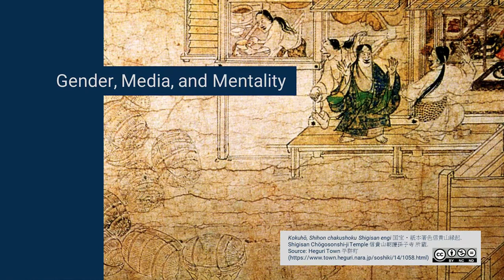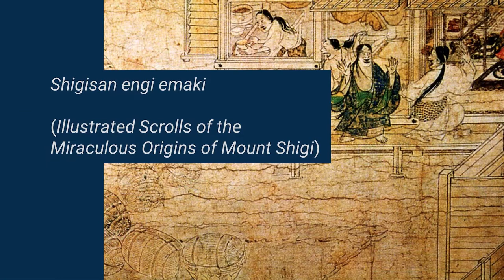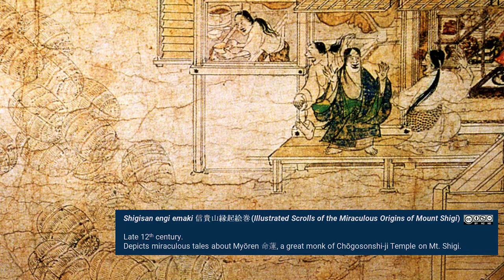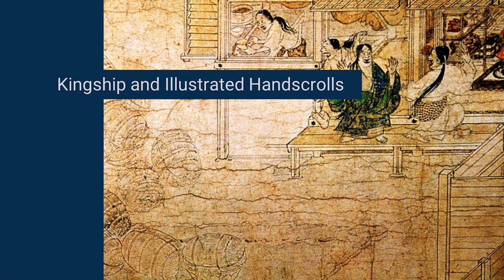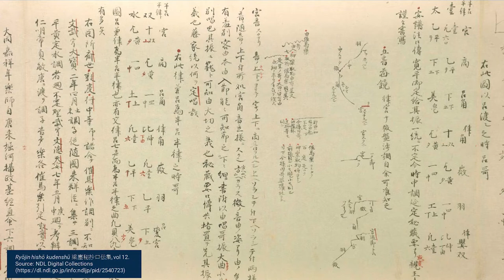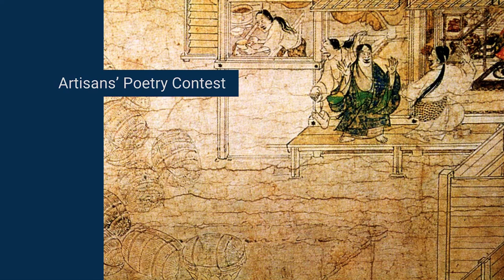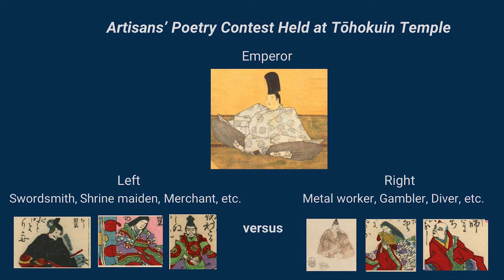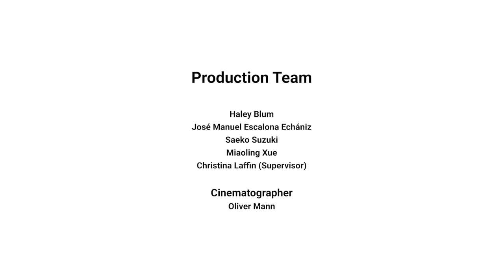Kingship, Media and Material Culture in Medieval Japan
英語（英語字幕）　English with English subtitles
日本研究を志す国内外の学生に向けて、その研究価値や可能性をアピールするため、日本及び北米の研究者による主として日本古典文学に関わるショートコンテンツ「旅する古典シリーズ」をカナダのブリティッシュコロンビア大学（UBC）と共同制作し、公開することとなった。
本編は「Kingship, Media and Material Culture in Medieval Japan」についてその魅力や意義を伝える。